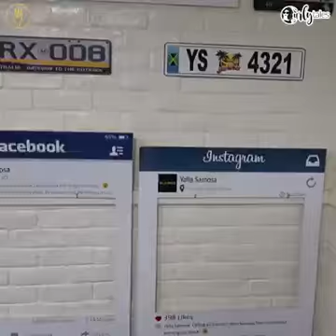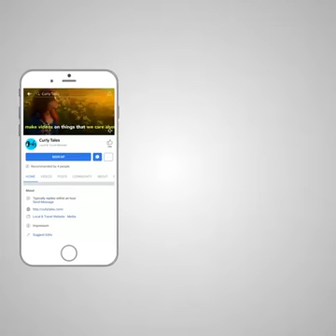😋😋😍must eat in dubai !!24 carat gold samosa very yummy